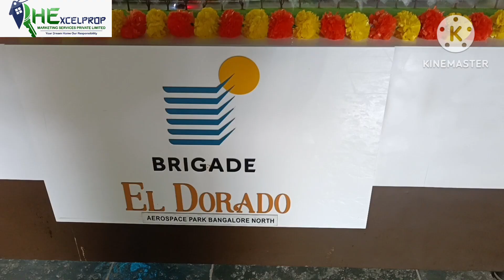The Only 50Acres Township Project in KIADB Aerospace Bangalore | Brigade Eldorado | 6360219373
The Only 50Acres Township Project in KIADB Aerospace Park, Bangalore | Brigade Eldorado | 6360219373

50 Acres Project
40 Acres Open Space
10 Acres Central Park
2 Club house
2 Miyawaki Forest
80+ Amenities
Vastu Complaince
Lots of Greenery

Nearby Developments
Aerospace Park
Financial District
Hardware Park
Startup Business Park
ITIR
STRR Devanahalli
ORR
Metro Stations
15 to 20km to All IT Hubs
Hospital & Malls Nearby

Our Instagram Page : - I'm on Instagram as @excelrealty_in.

Start - 00:00
1bhk - 04:54
1.5bhk - 05:15
2bhk Grand - 05:38
2bhk Compact - 06:07
3bhk Urban - 06:40
3BHK - 07:40
3bhk Large - 09:38
End - 10:10